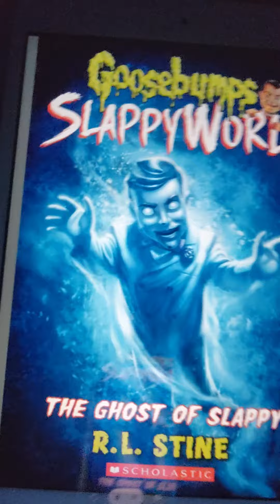Goosebumps Reads: "The Ghost of Slappy," Chapter 1